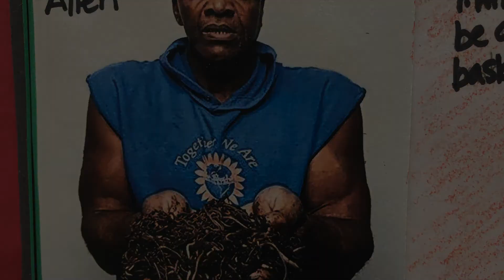Weekly Announcements April 26th, 2021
Come see whats new at Oxbow Creek Elementary!